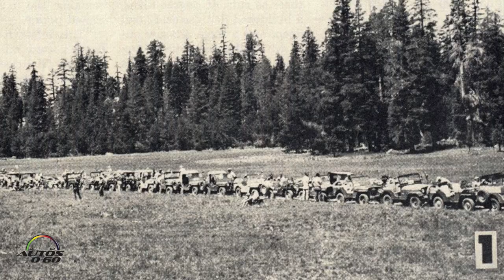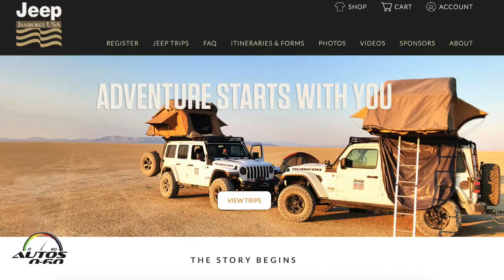2018 Rubicon Trail Jeep Jamboree with President and CEO, Pearse Umlauf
2018 Rubicon Trail Jeep Jamboree with President and CEO, Pearse Umlauf.

Originally a Native American footpath, the Rubicon Trail was used by explorers in search of a clear path across the Sierra Nevadas. Today, Jeep® owners travel from all over to test their prowess on the most grueling 22 miles of off-road driving in America.

Trail guides expertly spot you over legendary obstacles like “Big Sluice” and “Cadillac Hill” for an unforgettable experience. At each day’s end, fabulous outdoor cooking awaits.